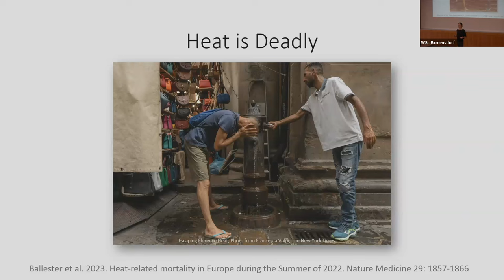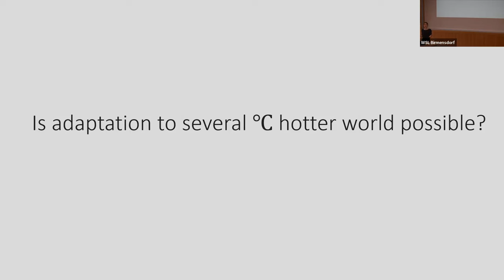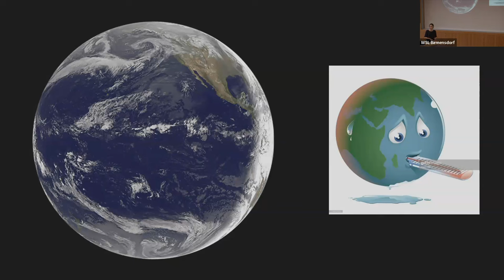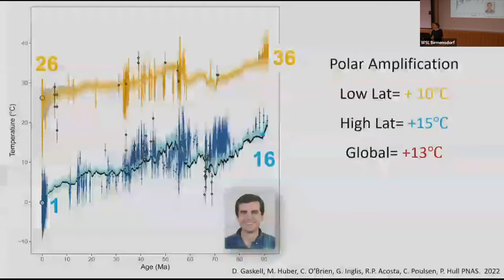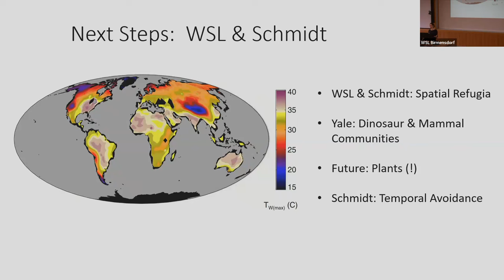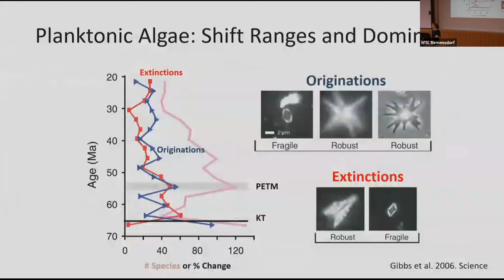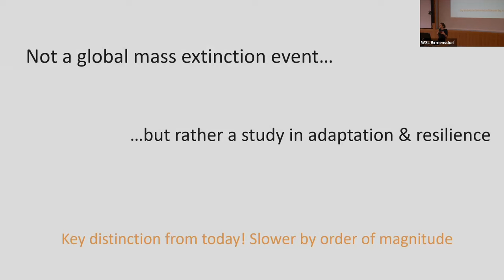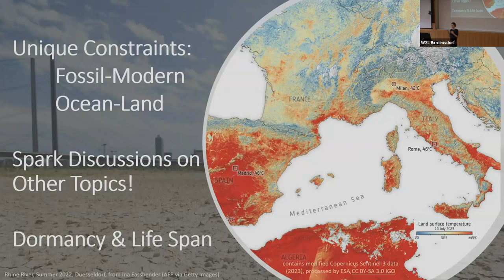BD Seminar 2023/11/22: Does the rate or the magnitude of climate change matter more?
Does the rate or the magnitude of climate change matter more?
Speaker: Pincelli Hull, WSL fellow & Yale University
Moderator:Catherine Graham, WSL
Date: 22 November 2023

Abstract
When it comes to heat, this year has been one for the record books.  September temperatures alone were an astonishing 1.44℃ warmer than the 20th century average. The effects of this warmth were likewise dramatic, from the loss of ice volume in Switzerland’s glaciers to the burning of extensive tracks of eastern Canadian forest.  This is climate change in action. As the global community works to reduce the carbon footprint of humanity, a pressing question is what we should be optimizing first. Specifically, for biodiversity, is it the absolute magnitude or is it the rate of change that matters most?   In this talk, I will discuss ancient and modern insights into this question in the context of the research that I will be carrying out during my time at the WSL.

Pincelli Hull is an Associate Professor of Earth & Planetary Sciences at Yale University and a fellow at WSL.

"The tangled web of life on Earth has woven, and been woven by, interactions and feedbacks with the living and non-living components of the earth system. The diversity of the biosphere is a product of these, often non-linear, interactions occurring over successive generations. The goal of research in the Hull Lab is to investigate how these patterns and dynamics have changed under different boundary conditions—including during catastrophic disturbances.
Our research informs questions related to modern global change including understanding how ecosystems behave during and after mass extinctions, how the carbon cycle interacts with the ocean-atmosphere system, and why species and communities adapt (or not) to widespread changes in environmental conditions.
Our research tools and topics are varied, but for many lab members our primary lens into the history of Earth-life interactions are protists known as foraminifera from the open-ocean ecosystems that have always accounted for the vast majority of Earth’s habitable volume."

BD-Seminars
The Biodiversity Seminar Series (BD-Seminars) are organized by the WSL Biodiversity Center. Every two weeks, we aim to host a seminar speaker that presents research or outreach on topics relevant to the biodiversity community at WSL. The seminars are public and are usually broadcasted online.

Find out more about the WSL Biodiversity Center and a complete list of events